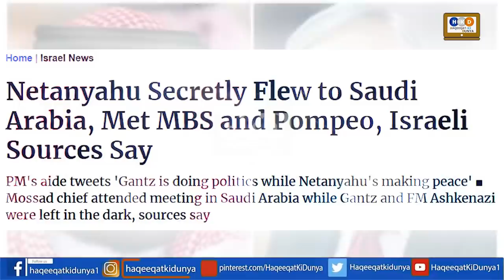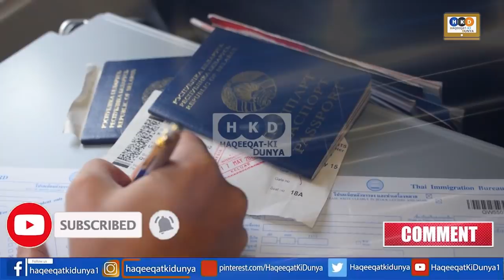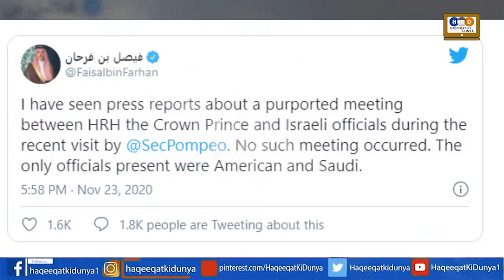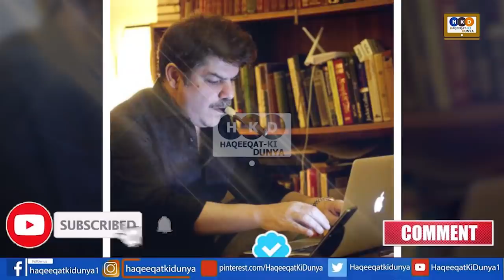USA Giving New Information To Imran Khan After MBS Meet Netanyahu Including 22 Arab States